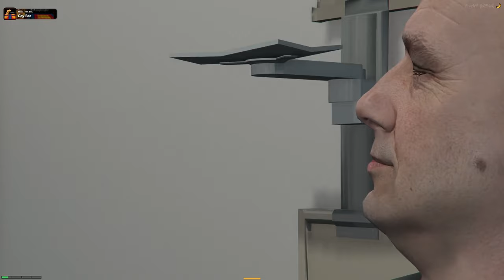BALD GUY BA(L)D DAY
TIMESTAMPS:

00:00 Intro
12:38 Fine
21:56 PANIC
29:58 Rant about masks
40:00 Ouch
52:55 At the Bell
59:25 What's in it for Steve?
1:10:23 This could be you
1:16:44 Turtle
1:22:22 Trying hard to lower charges

Stream from 10Feb24

Post - Production/SEO: porkrinde
AI portrait by: _freakwaves
Thumbnail/SEO by: repl4cement

Others in video: @DrXero